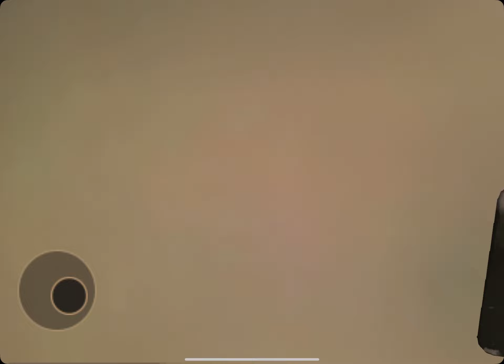Bendy and the ink machine chapter 5 final ￼